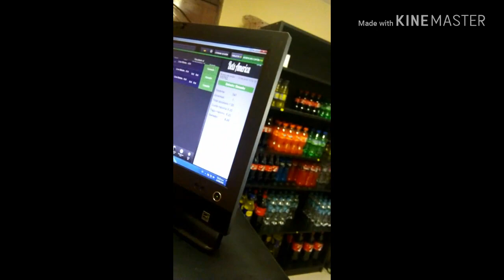CUANDO TU AMIGO ES VICIOSO Y YA NI PIENSA EN COMER